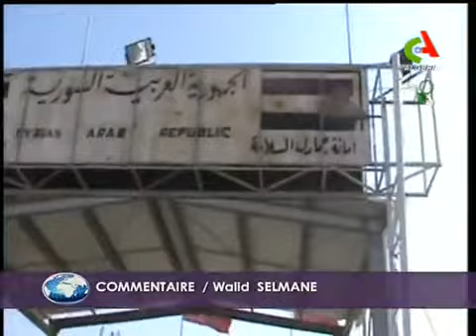ALGERIA DELLYS Le Pouvoire Syrien Controle La Situation Les Teroriste Son Foutue 23-7-2012